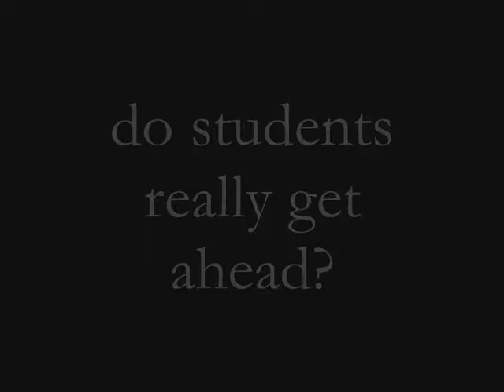Official Trailer - Gaman A Japanese Students Four Year Journey Australia - Documentary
Gaman A Japanese Students Four Year Journey Australia - Documentary

International Education Research